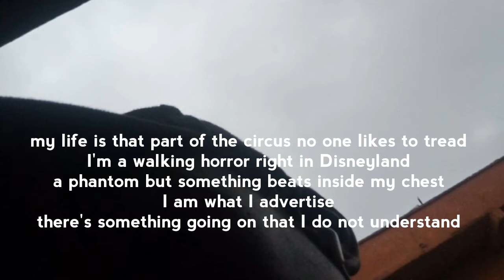From a bleeding heart. My first ever post on YouTube.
I want to change. I'm putting my thoughts into words and I want to help people grow.